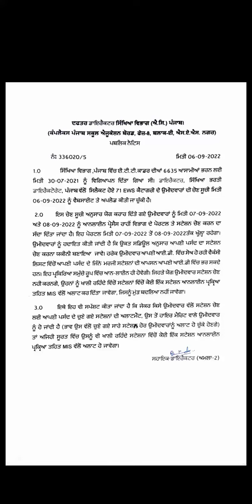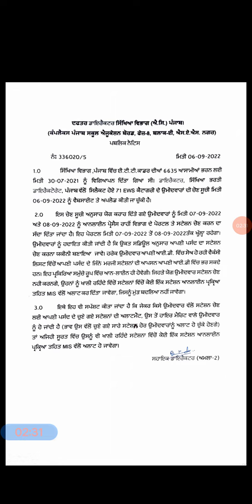ETT 6635 New Notice Out, ਸਿੱਖਿਆ ਵਿਭਾਗ ਵੱਲੋਂ ਨਵਾਂ ਨੋਟਿਸ ਜਾਰੀ